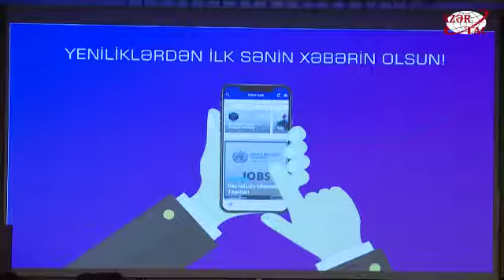Gənclər üçün bütün imkan və xidmətlərin təqdim olunduğu vahid elektron platforma yaradılıb